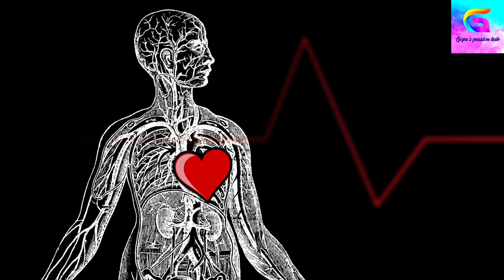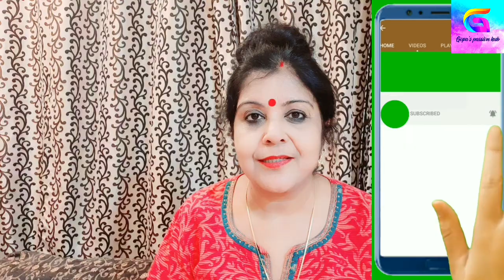ব্যাস খালি এক কোয়া রসুনে বাজিমাত। এতো প্রবলেম এর সমাধান মাত্র এক কোয়া রসুন।বালিশের নিচে রসুন রাখা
ব্যাস খালি এক কোয়া রসুনে বাজিমাত। এতো প্রবলেম এর সমাধান মাত্র এক কোয়া রসুন।বালিশের নিচে রসুন রাখা@Gopaspassionhub

এই ভিডিও তে এই পয়েন্ট নিয়ে আলোচনা করা হয়েছে
ঘুমানোর আগে বালিশের নিচে শুধু এক কোয়া রসুন রাখার লাভ, রাতে বালিশের নিচে ১কোয়া রসুন!, বালিশের নিচে ১ কোয়া রসুন রাখলে কি হয়, বালিশের নিচে ১ কোয়া রসুন রাখার উপকারিতা, ভালো ঘুমাতে বালিশের নিচে রাখুন এক কোয়া রসুন, এক কোয়া রসুন এর অপকারিতা, রসুন খাবার নিয়ম, রসুন এর উপকারিতা ও অপকারিতা, রসুন , রসুন এর গুনাগুন, বালিশের নিচে ১ কোয়া রসুনেই, রসুন, বালিশের নিচে, পুরুষের স্বাস্থ্য, health tips, bangla health tips, স্বাস্থ্য টিপস, নারীর স্বাস্থ্য

ধন্যবাদ